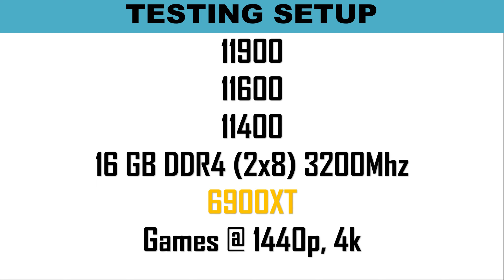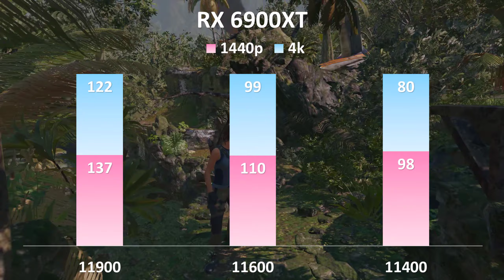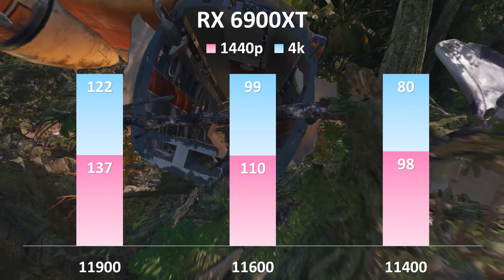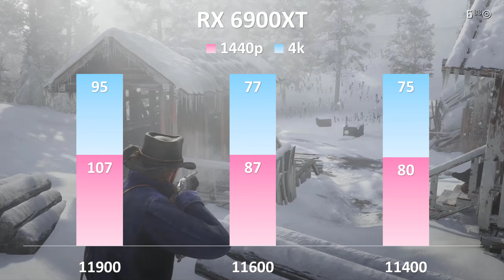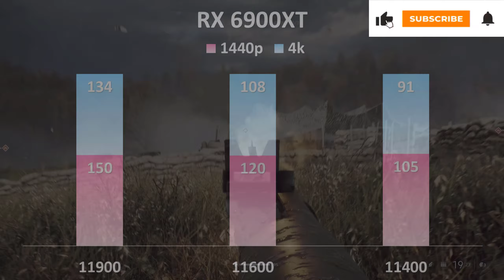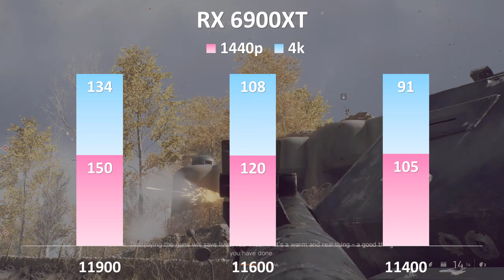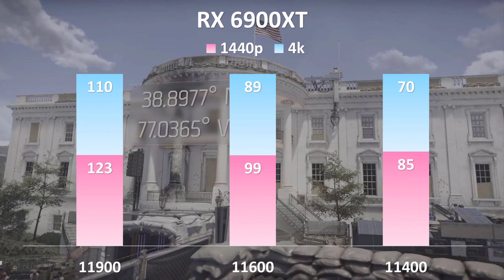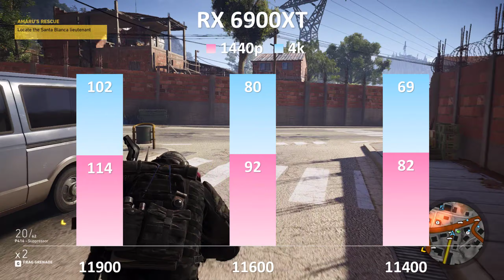New Intel 11900 vs 11600 vs 11400 Benchmarks 11 games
The Radeon RX 6900 XT doesn’t suffer from those issues, packing a single GPU with 5120 cores. However, that doesn’t mean it’s any better in terms of value. When compared to the 6800 XT we’re getting just 11% more cores and TMUs with the same 128 ROPs. The cores clock up to the same 2250 MHz and because the memory subsystem goes unchanged, we’re still looking at 16GB of GDDR6 16Gbps memory on a 256-bit wide memory bus for a peak bandwidth of 512GB/s.
TIMING
00:00   INTRO
00:15   METRO EXODUS
01:23   SHADOW OF THE TOMB RAIDER
02:30   FAR CRY 5
03:30   RED DEAD REDEMPTION 2
04:38   BATTLEFIELD 5
05:53   FORTNITE
07:07   THE DIVISION 2
08:20   ASSASSIN’S CREED VALHALLA
09:34   WATCH DOG LEGION
10:46   GHOST RECON WILDLAND